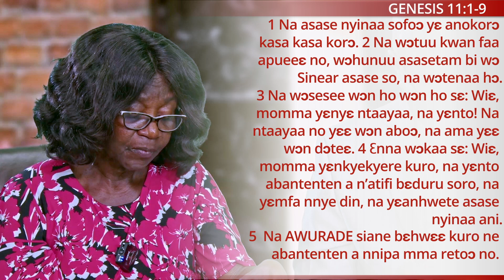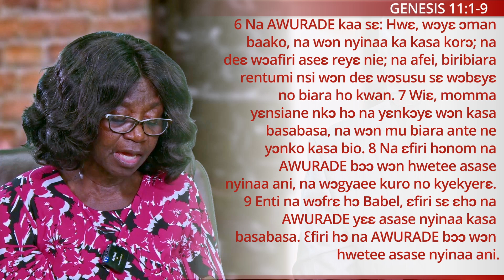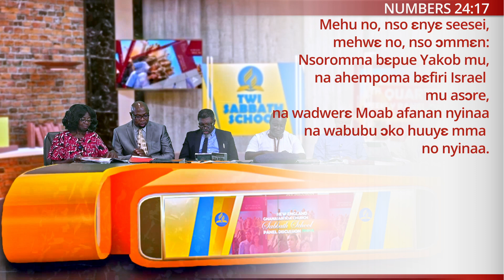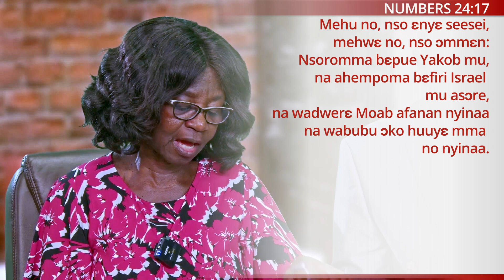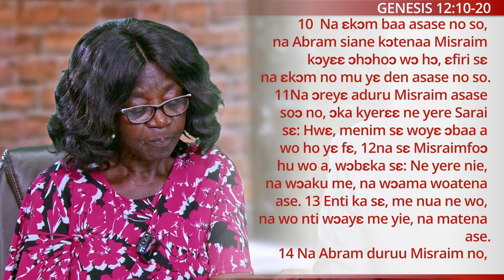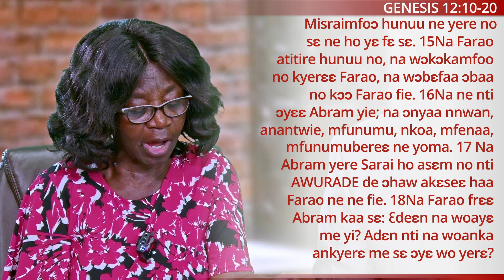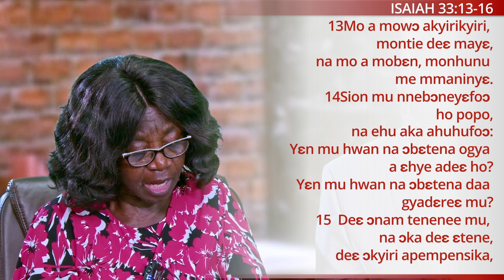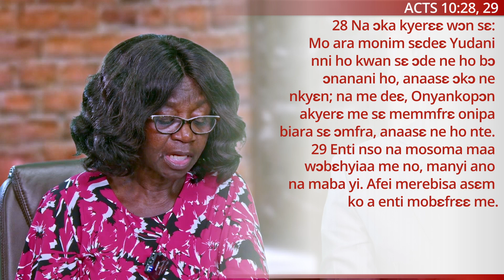LESSON 3|God’s Call to Mission| 4TH QTR| 2023| Twi Sabbath School